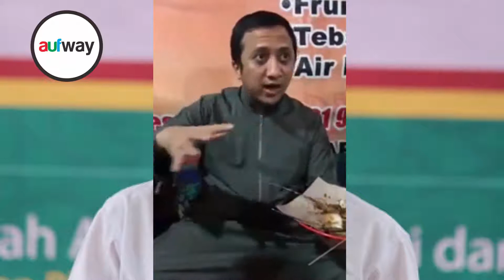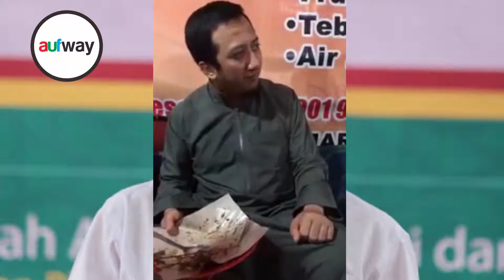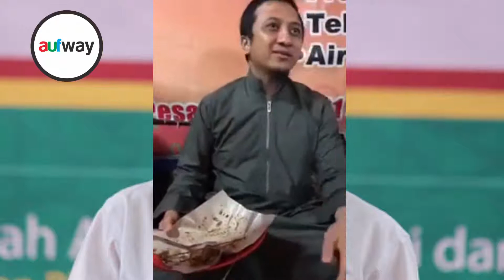Yusuf Mansur - INDONESIA DIJAJAH ? , BELI ULANG INDONESIA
Yusuf Mansur berdiskusi tentang kondisi Indonesia saat ini. Indonesia sedang diinvasi, ada yang mengatakan Indonesia sedang dijajah. Simak diskusi menarik Yusuf Mansur berikut ini, pandangan beliau bagaimana kita untuk melakukan "serangan" dalam memperbaiki kehidupan finansial kita, bisnis kita, pekerjaan kita, jadilah penyerangan yang aktifers bukan pasifers